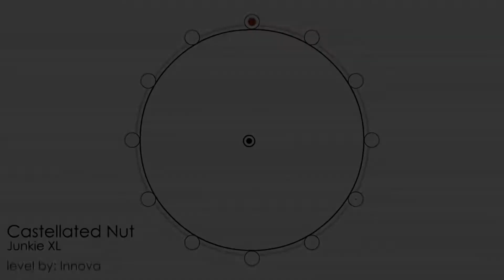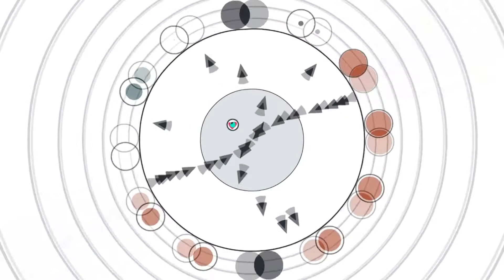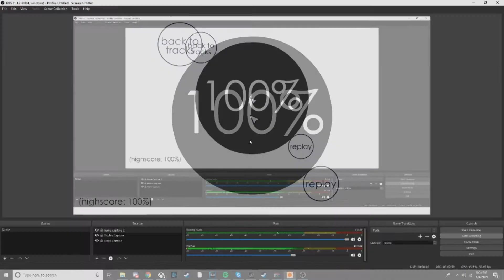Soundodger+ - Castellated Nut 100% by Innova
Song - Castellated Nut by Junkie XL